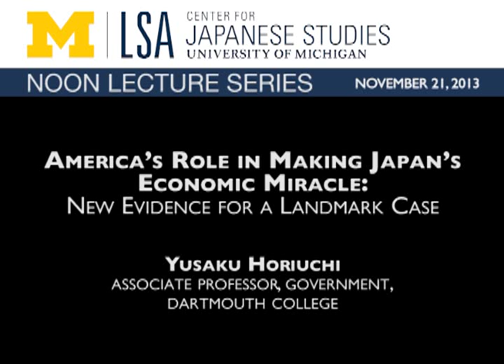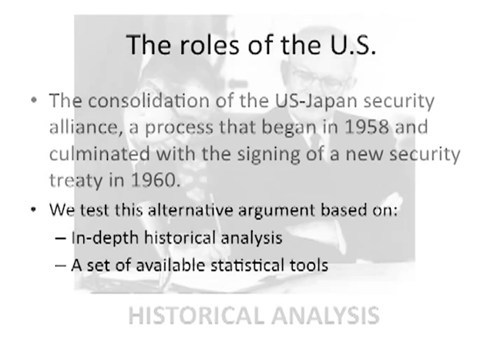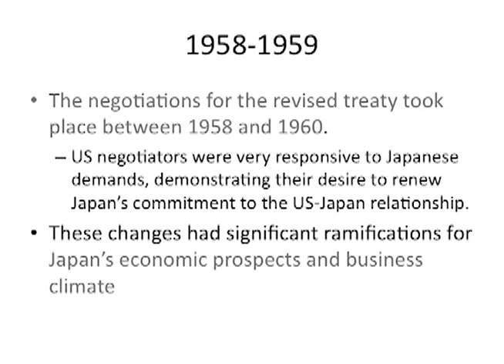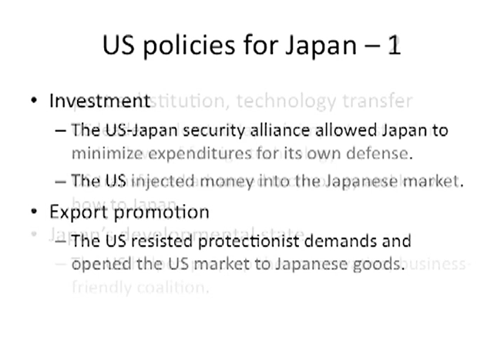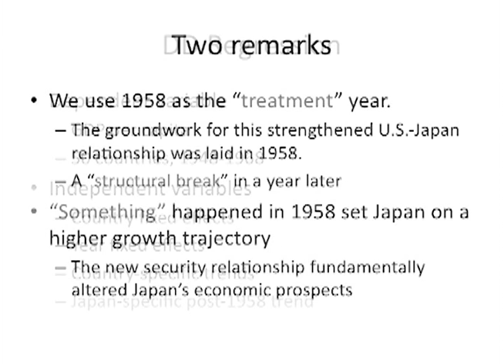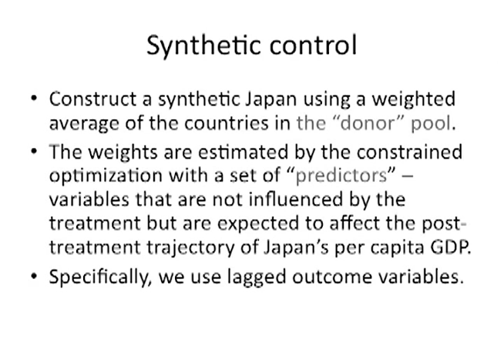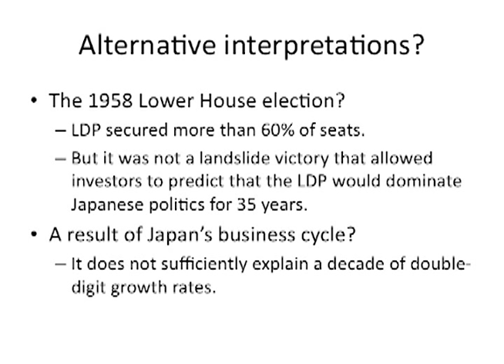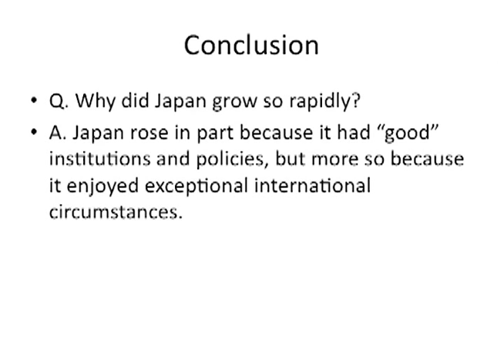America's Role in Making Japan's Economic Miracle: New Evidence for a Landmark Case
Lecture Date: November 21, 2013
Speaker: Yusaku Horiuchi (Associate Professor, Government, Dartmouth College)

The postwar rise of Japan is one of the most dramatic cases of rapid economic development in modern history. While most studies attribute Japan's growth to domestic institutions and policies, this study argues that it depended upon unique international circumstances; in particular, Japan's close security relationship with the United States. Using a recently developed statistical tool -- the synthetic control method -- we show that the acceleration of Japan's growth coincided with the consolidation of the U.S.-Japan alliance. We corroborate these results with historical evidence that reveals how the alliance put Japan in a privileged economic position.